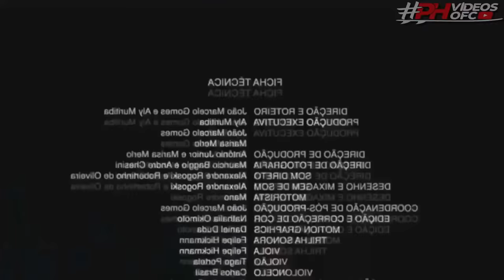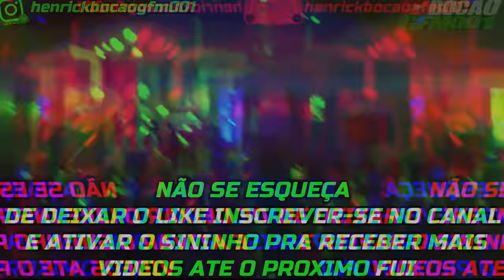ACIDENTE😥+ DJ WAGNER FAZENDO O MUIDO NA FESTA DO GFM PARTE 3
▬▬▬▬▬▬▬▬▬▬▬ஜ۩۞۩ஜ▬▬▬▬▬▬▬▬▬▬▬▬
  ▓▓▓▒▒▒░░░ LEIA A DESCRIÇÃO DO VÍDEO ░░░▒▒▒▓▓▓
 ▬▬▬▬▬▬▬▬▬▬▬ஜ۩۞۩ஜ▬▬▬▬▬▬▬▬▬▬▬▬

MUSICA USADA NA ABERTURA DO VIDEO
➦Heuse That Night Feat Austin Salter

MUSICA USADA NO FINAL DO VIDEO➦Damon Empero ft Veronica Vacation King Step Release Tropical House

PARCEIROS🔴

●▬▬▬▬▬▬▬▬▬ஜ۩۞۩ஜ▬▬▬▬▬▬▬▬▬●
.                   I🍏🍏🍏🍏🍏🍏I
        l🍏🍏🍏🍏🍏🍏🍏l
  / 😎  l  | 🍏🍏🍏🍏🍏🍏🍏I
| l l \